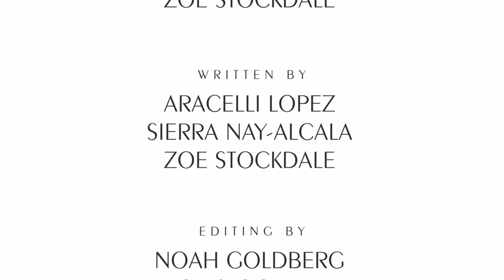Short Film: Smells Like Mean Spirit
This video was directed and edited by DMEDIA 21 student, Zoe Stockdale.